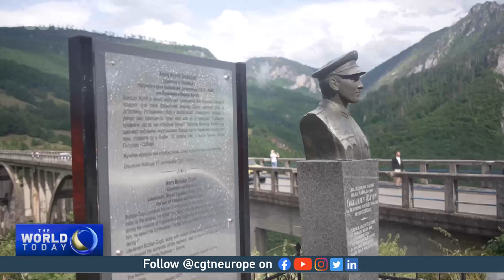China donates $8.4m for iconic Montenegro bridge reconstruction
China has donated $8.4m dollars to Montenegro for the reconstruction of a historic bridge over the Tara River. The arched crossing dates back more than 80 years. Our correspondent Aljosa Milenkovic reports.